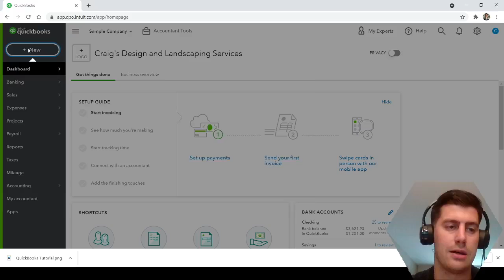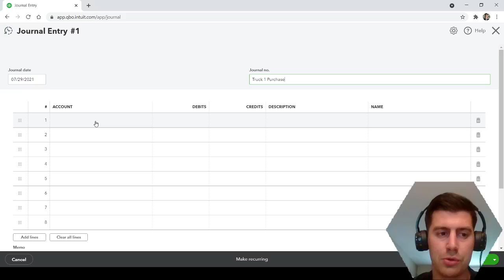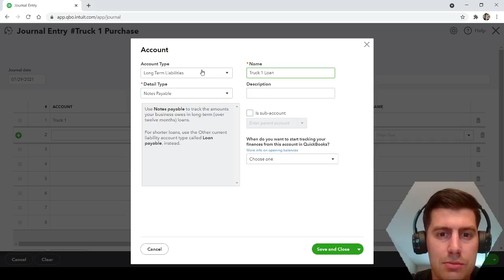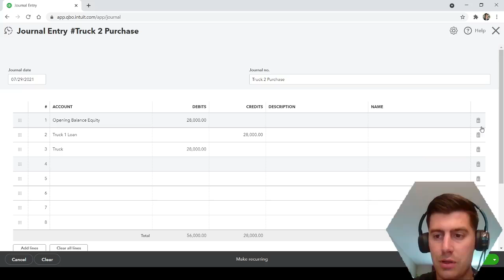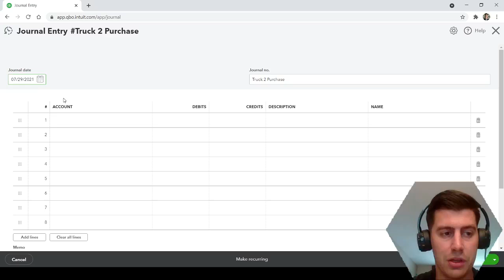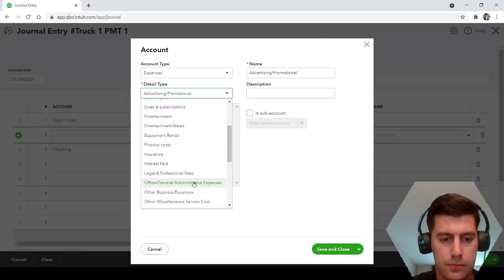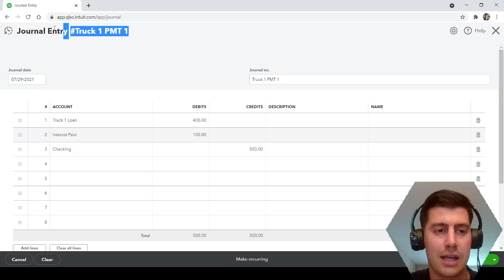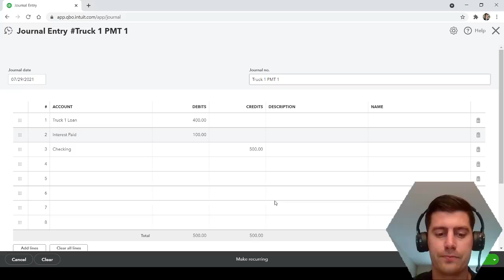QuickBooks Tutorial: Accounting for Loans and splitting principal & interest